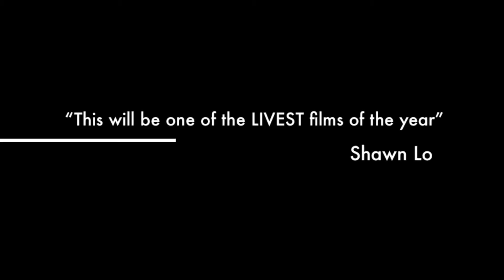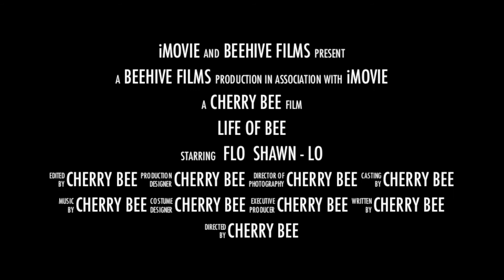Life Of Bee (The Documentary) TRAILER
Life of Bee , is based on all true live events from the one and only Virginian artist Cherry Bee. Footage and Documentary recorded and put together by herself. Full Documentary will be released Summer 2015.

IG, Twitter, Snapchat: @DaRealCherryBee